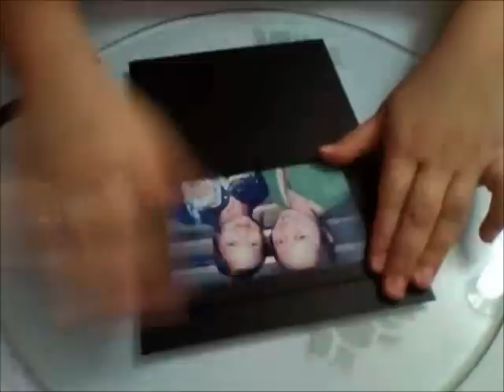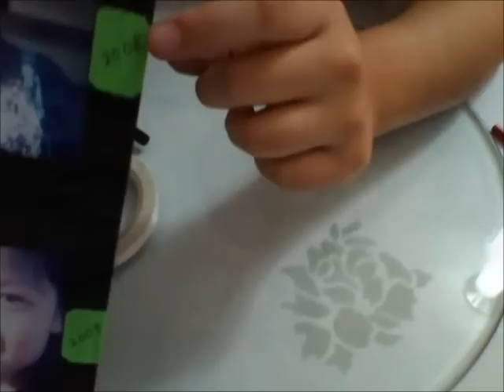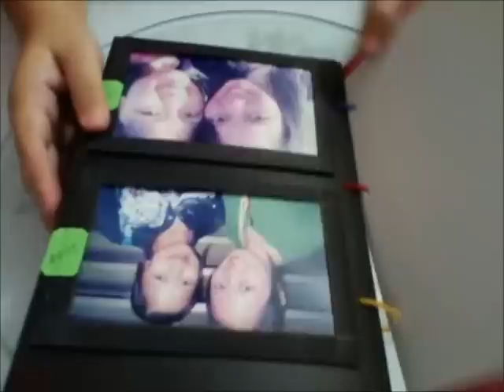DIY #14 | Sweet Memory Photo Album ♥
Hi guys ❤

How To Make A Sweet Memory Photo Album :)

- Cardboard (12 Pcs - depends on you)
- One Hole Punch
- Colourful Buttons
- Hot Glue Gun
- Glitters
- Ribbons
- Black Paper
- Color Paper
- Pencil
- Pen
- Cutter
- Scissors
- Ruler
- Card Ring
- Double Side Tape
- Lighter
- Photos